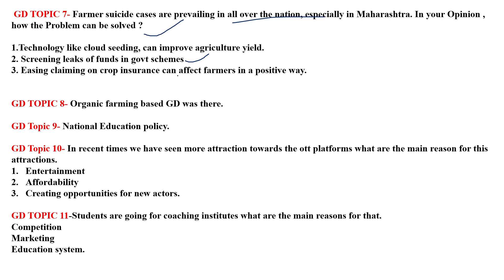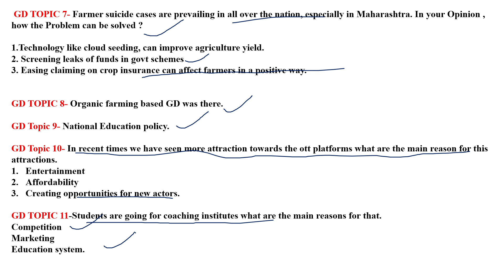LATEST GD TOPICS OF 4 AFSB VARANASI | SSB & AFSB | SSB SUCCESS.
This video covers recently GD topics that was asked in 4 AFSB Varanasi which will help in your upcoming AFSB & SSB.